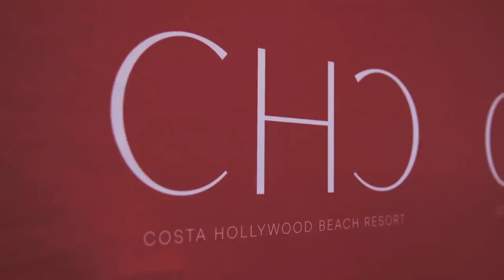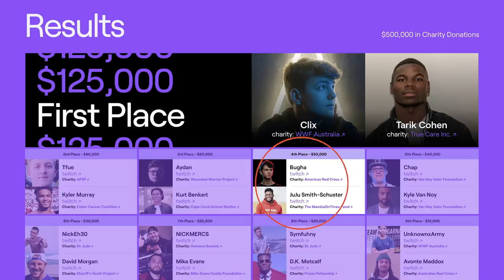A DAY IN MIAMI | Bugha Vlog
Little different video for you guys. Was down in Miami last week for the Super Bowl and the Twitch Rivals Steamer Bowl. This was the day of the Twitch event and a recap of mine and Juju's final game of the tournament.